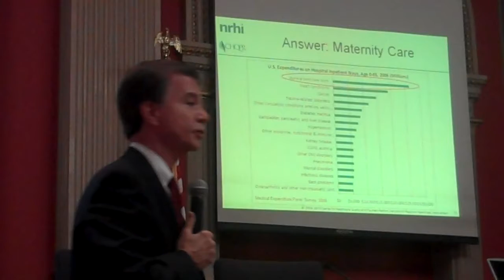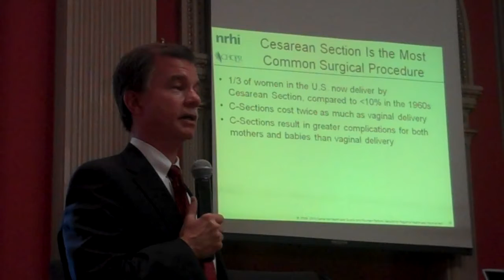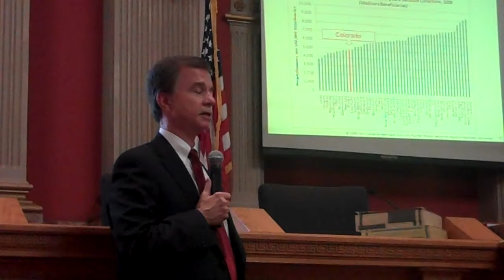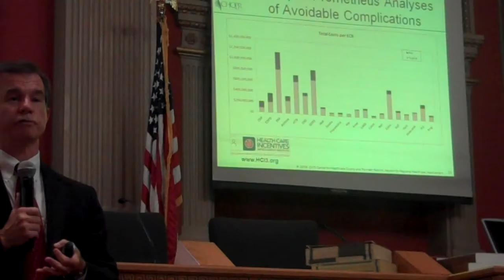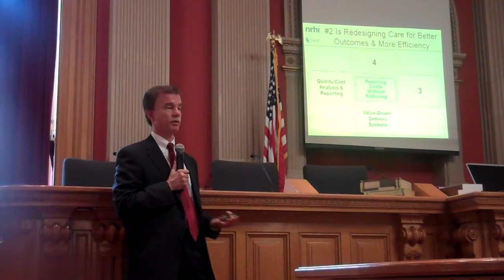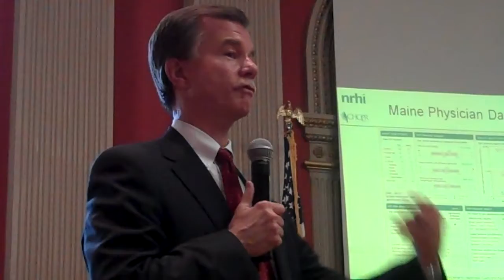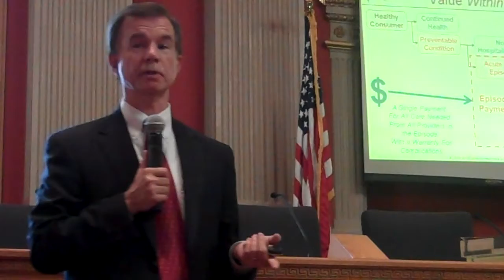Harold Miller, "From Volume to Value," Colorado State Capitol, 4,29,11